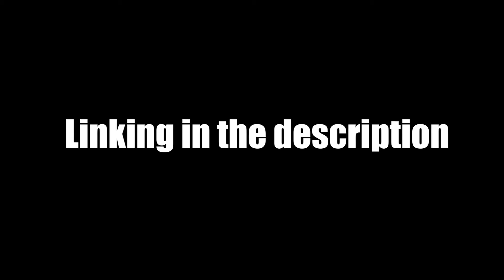Dynamic Mustang Light up Emblem Unbox and Demo 2022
This is a Dynamic Mustang Light up Emblem ,it's suitable for most of Mustang cars,before ordering please confirm your original emblem size.
❤Free Worldwide Shipping.